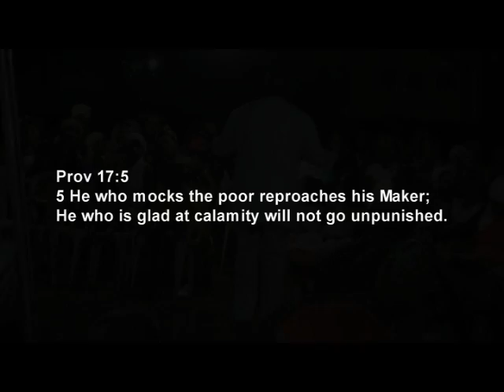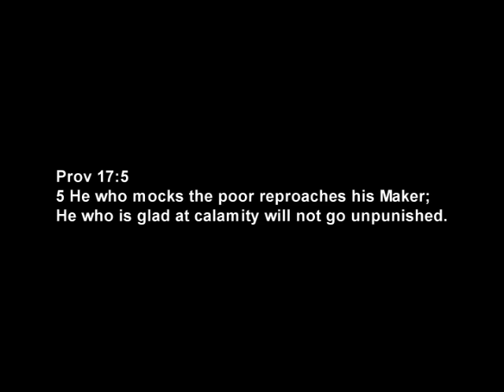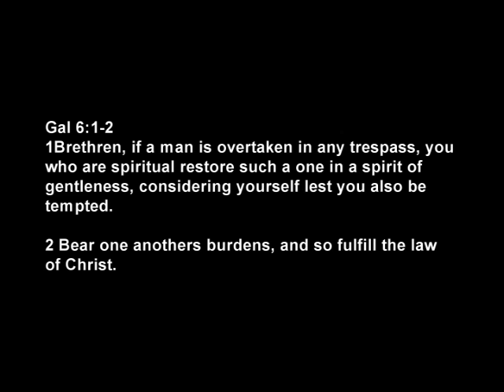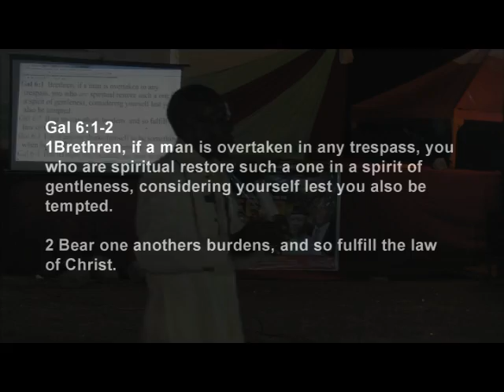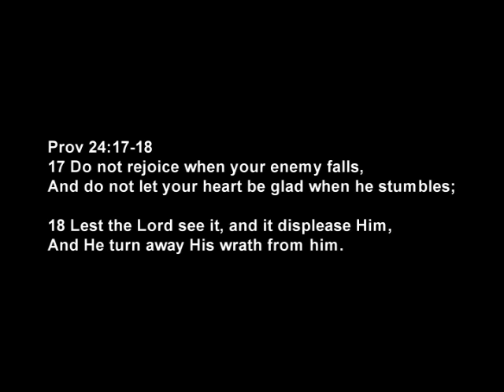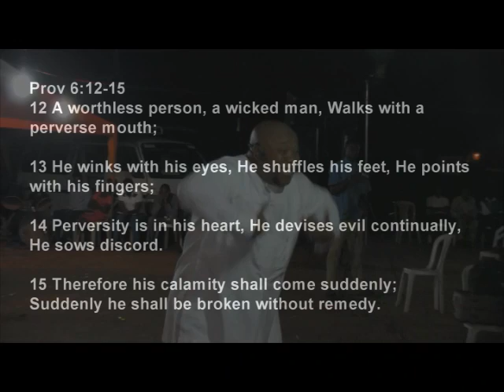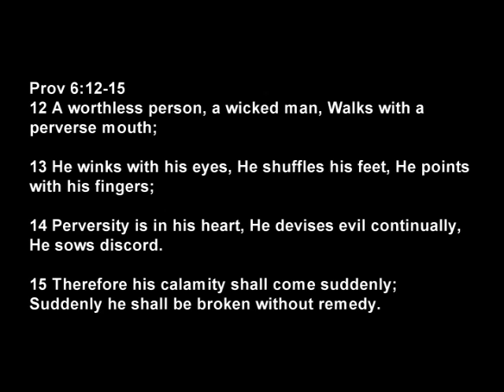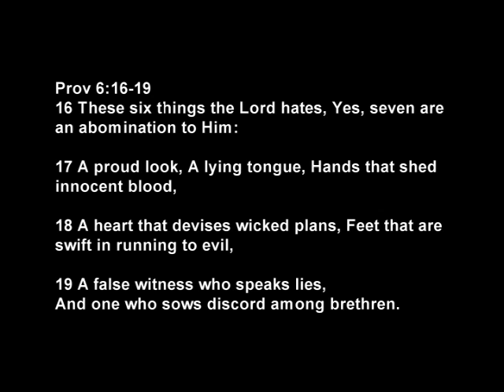Afikpo Nigeria Conference-Gossip: Dr Emeka Ozurumba